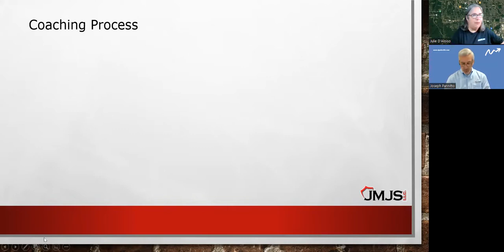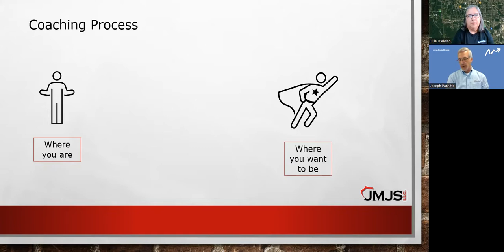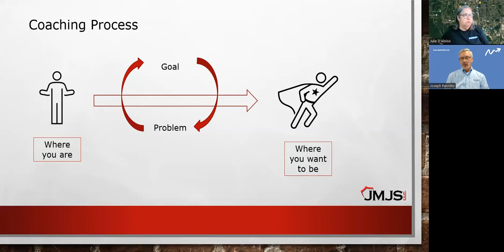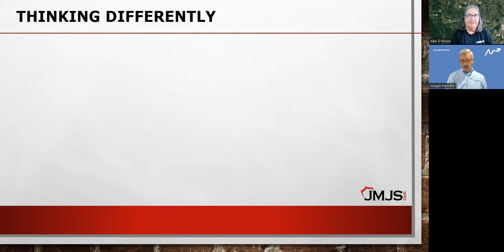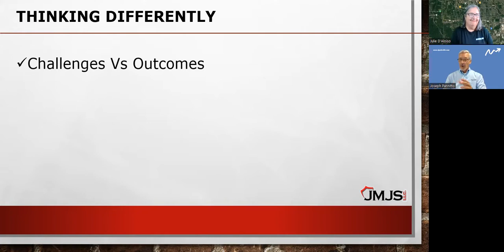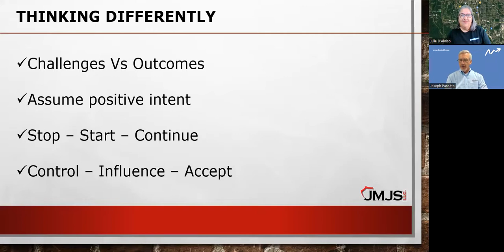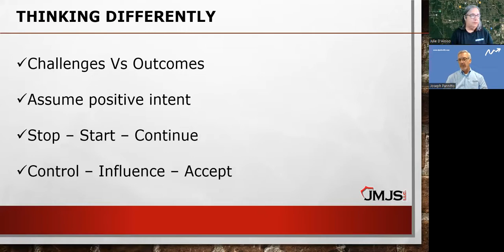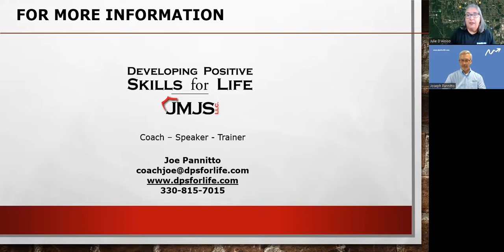Business Spotlight: Coach Joe - How to be happier by thinking differently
Personal Development coach Joe Pannitto (aka 'Coach Joe') shares what a coach is and what having a coach can do for you.  You'll also learn strategies to implement right now that can help you break free from what may be holding you back by thinking differently.

JMJS, LLC dba Developing Positive Skills for Life